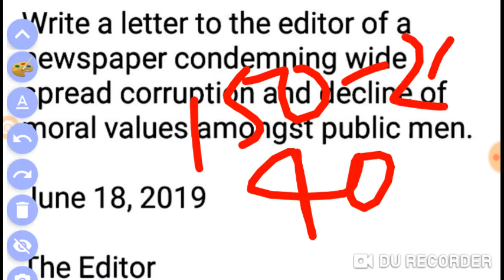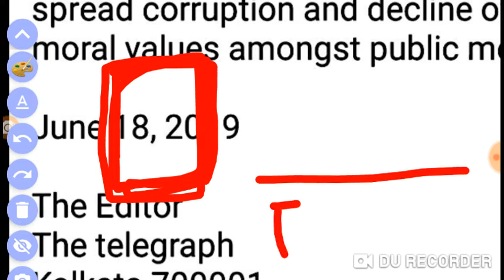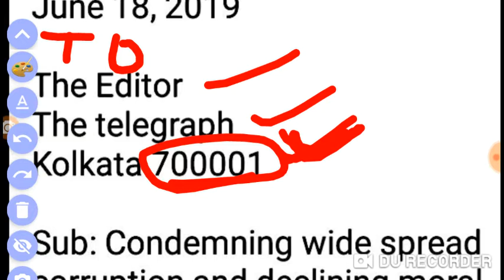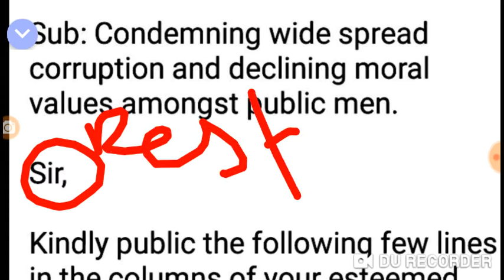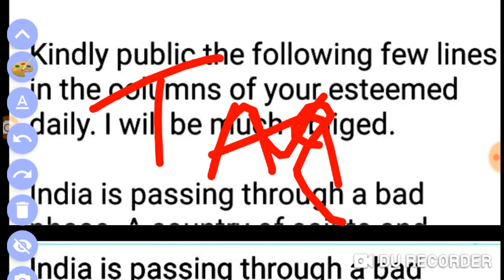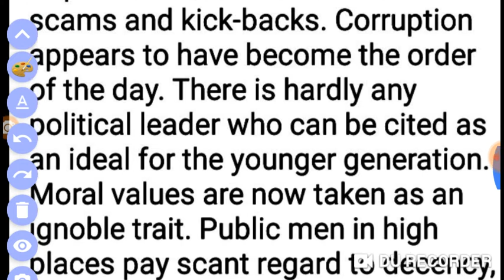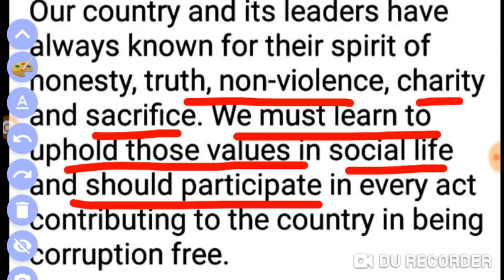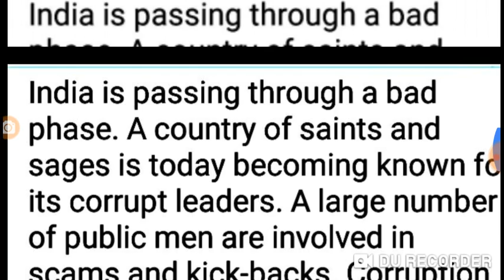Editor letter , subject ( corruption), for wbcs mains, icds, miscellaneous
Editor letter in english , subject corruption
Editor Letter for wbcs mains,high court mains 2019, easy way to write a letter to the Editor ,

Letter Writing in English | Letter Writing | Letter Writing in Hindi/English Format | formal Letter format | Class 10/12 | letter to editor | informal letter

In this video, we are going to learn "Letter Writing" with an easy trick. First, we will understand the formal and informal letter and then we will start learning how to write formal letters and job letters.

Editor letter for wbcs mains 2019,  calcutta high court mains ,

We have covered 3 types of the letter in this video,
1. Letter to Editor
2. Formal Letters
3. Job Application

Letter writing
english
job letter
letter writing format
letter writing in english format
formal letter
informal letter
letter to editor format class 10/12
how to write a letter to the editor format,

letter to the editor format cbse,

letter to editor format cbse class 12,
letter to the editor format cbse class 9,

letter to the editor sample for students,

good examples of letters to the editor,

letter to the editor topics for students,

how to start a letter to the editor,

letter to the editor format cbse class 10,

letter to the editor format cbse class 11,

how to write a complaint letter to electricity board,

complaint letter for frequent power cut in hindi,

letter on frequent breakdown of electricity in hindi,

letter to editor about shortage of electricity,

write a letter to the editor of a newspaper about frequent breakdown of electricity in your locality,

letter to editor on electricity problem,

letter of electricity complaint in hindi,

letter to the editor about frequent breakdown of electricity in your locality
Editor letter for wbcs mains, editor letter for calcutta high court exam,